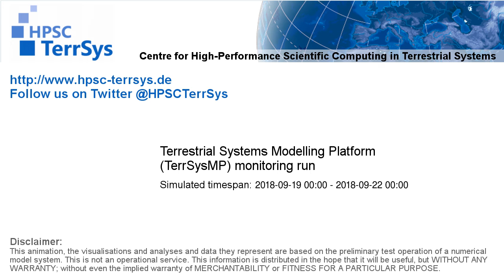TerrSysMP monitoring run 2018-09-19 - water table depth change - Europe (72h)